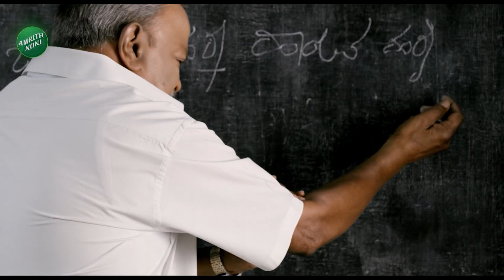Pralhad Joshi Slams Congress | ಸಿಎಂ ವಿರುದ್ಧ ಕೇಂದ್ರ ಸಚಿವ ಪ್ರಲ್ಹಾದ್ ಜೋಶಿ ವಾಗ್ದಾಳಿ | Vistara News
Pralhad Joshi Slams Congressv | ಸಿಎಂ ವಿರುದ್ಧ ಕೇಂದ್ರ ಸಚಿವ ಪ್ರಲ್ಹಾದ್ ಜೋಶಿ ವಾಗ್ದಾಳಿ | Vistara News